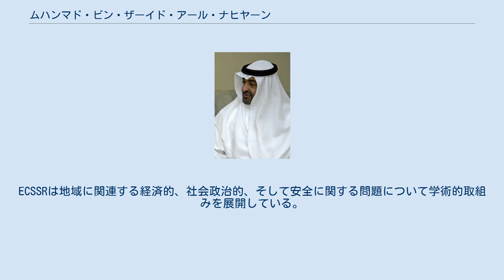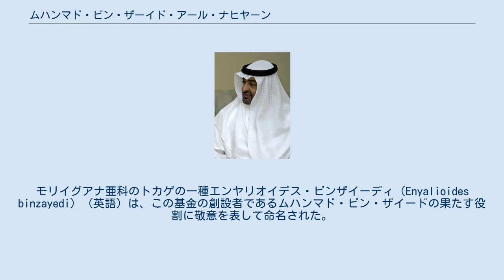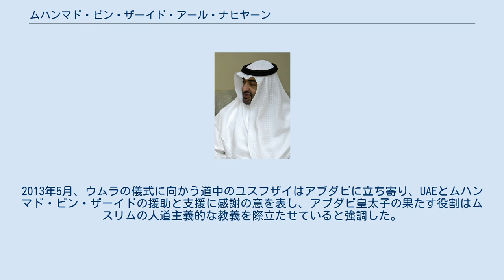ムハンマド・ビン・ザーイド・アール・ナヒヤーン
ムハンマド・ビン・ザーイド・ビン・スルターン・アール・ナヒヤーン（アラビア語：محمد بن زايد بن سلطان آل نهيان‎、1961年3月11日 - ）は、アブダビの皇太子兼連邦軍副最高司令官である。
 ムハンマド・ビン・ザーイドは、本名をムハンマド・ビン・ザーイド・ビン・スルターン・ビン・ザーイド・ビン・ハリーファ・ビン・シャフブート・ビン・ディヤーブ・ビン・イーサ・ビン・ナヒヤーン・ビン・ファラー・ビン・ヤスといい、1961年3月11日に休戦オマーンでザイード・ビン・スルターン・アール・ナヒヤーンの3男に生まれる。
父は初代アラブ首長国連邦 (UAE) 大統領兼アブダビ首長であり、母は第3夫人ファーティマ・ビント・ムバーラク・アル・ケトビー (en)、同母弟にハムダーン (en)、ハッザーア (en)、タフヌーン (d)、マンスール (en)、アブドゥッラー (en)、異母兄弟はハリーファ（現在のUAE大統領)、サイフ (en)、ハーミド (en)、イーサ (en)、ファラー、ディヤーブ、オマル、ハーリドがある。この他にナーセルとアフマド (en) という弟2人を亡くした。加えて姉妹が数人ある。 故郷であるアル・アインおよびアブダビの学校で教育を受け、その後、サンドハースト王立陸軍士官学校で学び、1979年に卒業する。サンドハースト在学中に基礎機甲課程、基礎飛行課程、エアボーン課程、戦略爆撃機やガゼル中隊を含む対地支援・攻撃ヘリコプターのトレーニングを修了した。 2003年11月、父であるザーイド・ビン・スルターンによりアブダビの副皇太子に任命される。2004年11月に父が死去すると、アブダビの皇太子となり、2004年12月以降、アブダビ首長国の開発および計画を管轄するアブダビ執行評議会の議長も務める。 2010年11月、ムハンマド・ビン・ザーイドとUAE外務・国際協力大臣アブダッラー・ビン・ザーイド・アール・ナヒヤーン (en) は、英国のエリザベス2世女王とエディンバラ公フィリップ王配による2度目のUAE訪問を歓迎し、最初の訪問先であるシェイク・ザーイド・モスクに同行している。 ムハンマド・ビン・ザーイドはMENA地域外の国家との連携促進の強化により、UAEの外交政策において主導的な役割を果たしてきた。2018年、フランスのエマニュエル・マクロン大統領の招待を受けてパリを訪れると過激派対策を協議し、将来的な二国間の連携に向けた具体的計画を示した。共同声明には教育、文化、遺産、経済、投資、エネルギー、宇宙、地域平和と安全、防衛協力、過激派対策、気候変動への対応などに関する分野で、多くの協力および交流についての規定が盛り込まれた。 2019年、アブダビ皇太子はシンガポールとアラブ首長国連邦 (UAE) 間の包括的パートナーシップ協定調印式に出席した。両国はこの協定により、ビジネス、金融、投資、防衛、開発および教育における協力体制の強化に合意し、締結した3通の覚書では、環境保護および持続可能な消費努力について合意した。同年、アフガニスタンを訪問し、文化、教育、スポーツ、鉱業、エネルギーおよび農業における協力を約する数通の覚書を締結している。 また国際舞台におけるUAEの地位を強化するため、多額の財政支援を行ってきた。2018年、エチオピアを訪問してアビィ・アハメド首相と面談後、外貨不足救済を意図する寄付金30億ドルから、最初の分割金がエチオピアに支払われた。さらに、UAEは干ばつ期のソマリアを支援した。 ムハンマド・ビン・ザーイドは韓国 (2012年) とオランダ (2014年) がそれぞれ主催した核セキュリティ・サミットにおいてUAE代表を務めた。インド政府に招待された2017年1月26日の第68回インド共和国時念日には主賓として出席した。 2020年8月、アメリカ大統領のドナルド・トランプの仲介でイスラエル首相のベンヤミン・ネタニヤフとの電話会談を行い、イスラエルとの完全な国交正常化であるアブラハム合意を交わした。 アブダビ皇太子として2016年にローマ教皇フランシスコを表敬訪問し、2019年2月には教皇をUAEに迎えると、これが教皇初のアラビア半島訪問となる。教皇の来訪時にムハンマド・ビン・ザーイドの支援により「人類博愛世界会議」と称する会議が主催され、講演やワークショップを中心に、寛容と相互理解の促進により紛争および過激派をどの...